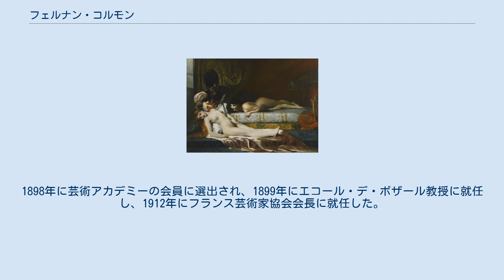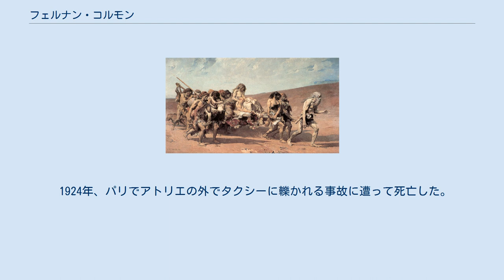フェルナン・コルモン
フェルナン・コルモン（Fernand Cormon、1845年12月24日 - 1924年3月20日）はフランスの画家。
 パリに生まれる。
父は劇作家のウジェーヌ・コルモン、母は女優のシャルロット・フュレー。
 1863年にエコール・デ・ボザール（官立美術学校）に入学し、アレクサンドル・カバネルに学んだ。
歴史画や物語画などのアカデミック絵画を中心とした作品を多く発表し、特に先史時代や古代をテーマにした作品を得意とした。
1880年にレジオンドヌール勲章を授与された。
1898年に芸術アカデミーの会員に選出され、1899年にエコール・デ・ボザール教授に就任し、1912年にフランス芸術家協会会長に就任した。
 1885年頃のコルモン画塾。
中央左側のカンヴァスに向かう人物がコルモン。
その左下の帽子を被った人物がロートレック。
 コルモンはアカデミーの大家としての地位を確立していたが、新しい芸術にも寛容であった。
1882年にモンマルトルに開設したアトリエ（画塾）では弟子に対してその個性を尊重する指導を行った。
このアトリエやエコール・デ・ボザールでコルモンの指導を受けた画家には、フィンセント・ファン・ゴッホ、トゥールーズ＝ロートレック、エミール・ベルナール、ルイ・アンクタン、ジョン・ピーター・ラッセル、アルベール・マルケ、藤島武二、山下新太郎、シャイム・スーティンなどがいる。
 1924年、パリでアトリエの外でタクシーに轢かれる事故に遭って死亡した。